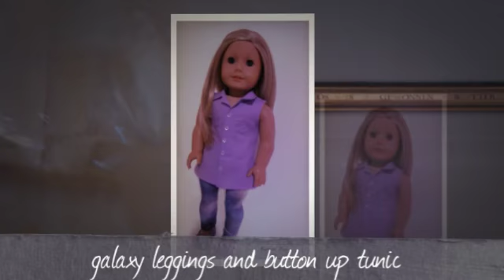New American Girl Doll Clothes in our Etsy Shop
Our Etsy shop